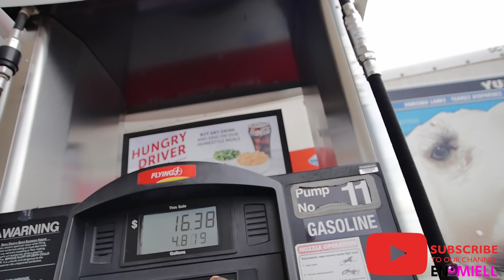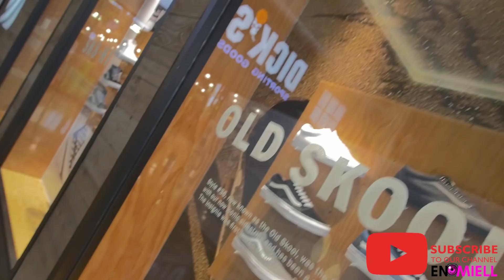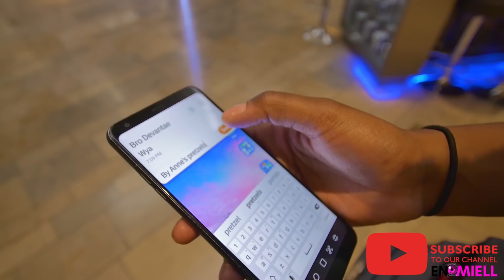CJ SO COOL Meets FUN NOMADIC COUPLE (ENOMIELL)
Cj So Cool Meets fun nomadic couple in las vegas! We are new to vlogging scene and had no idea we would run into a famous YouTuber
     MEET ENOMIELL a Nomadic couple who lives in a RV, and runs all over the U.S.A and Canada in a work in progress old semi truck!
      OUR HOME IS ON WHEELS & OUR OCCUPATION!  In this video you'll meet a tiny lifestyle, fun nomadic couple who live life on their own terms in a TOYHAULER RV, but still have to make a living in a Semi Truck that they customized.  If you love watching nomadic couples, Van couples, Tiny Home couples, Semi Truck couples you'll love watching this video were the Husband (Enouche) will walk you through there problem dealing with an exhaust that rusted off and his wife who seem to be a diesel mechanic!

BUY OUR FUNNY SHIRTS
Amazon Search: Enomiell

WE LIVE IN A HEARTLAND CYCLONE TOYHAULER
4000 ELITE & WORK IN A 2006 INTERNATIONAL EAGLE 9400i.

We are a young millennial couple, who live in a RV and travel in a semi truck all across America and Canada. We also fly to cool places on our leisure time! So get your popcorn ready and enjoy the journey.
MEET ENOMIELL

Welcome To (The Life Of ENOMIELL)
WATCH NOW!
The More You Watch
The More We Post!

We LIVE in A RV
We Travel in a Semi
Truck Cross Country
We Fly to Cool Places
We INSPIRE
Every Week!

STILL WANT TO KNOW MORE ABOUT US:
WE ARE ENOMIELL, which is a blend between:
Enouché & Llamiell
A young entrepreneur married couple who got hitched young and have been making each other laugh since then! Join our journey through this so called life… Don’t be too serious!

     Your life/her life/my life should be all about travel and experiences more so than living a life of simplicity! This channel promotes living within your means, but without limitations. Watch our un-perfect journey & hopefully we can inspire you.

& Don’t Forget to Comment your inner Positive thoughts

Q&A

WHO IS ENOMIELL?
Glad You Asked!!!
Enouché & Llamiell
A husband & wife who quit their 9-5 corporate jobs to travel, but still needed to make money, so we became truckers. (long story short) Sold everything we owned to buy an RV. Have more questions? WATCH THE VIDEO’S & hopefully your questions will be answered.

WHAT AGE DID ENOMIELL MEET?
We 1st met living across the street from each other in High School

How long ya’ll been married?
Almost 8 Years (Was Married Young)
Still in our 20’s

Where is home?
Home is wherever E&L are & now it’s TEXAS & the open road!

Amazon Search: Enomiell

Video Filmed & Edited By:
@director Enouche